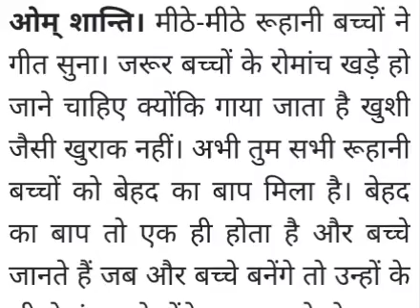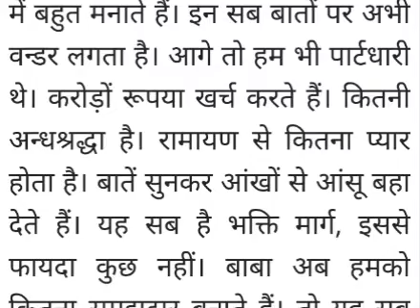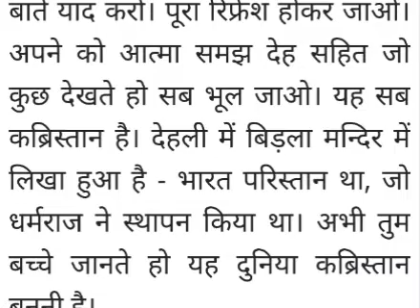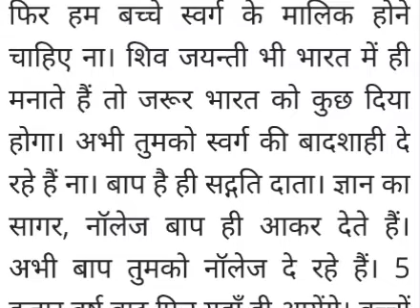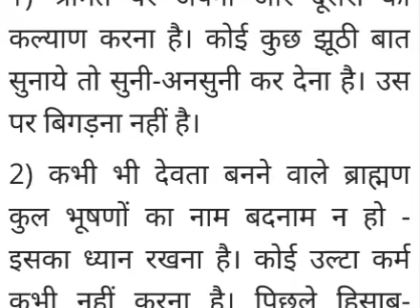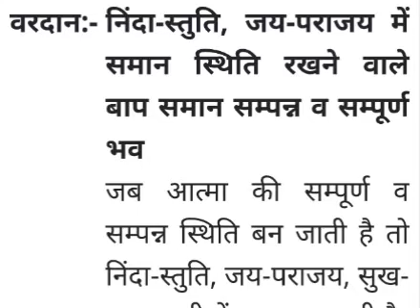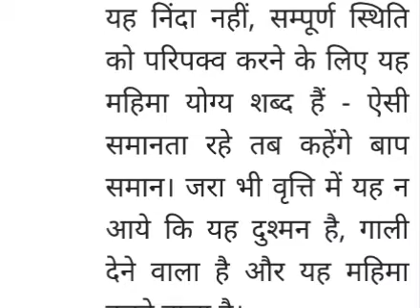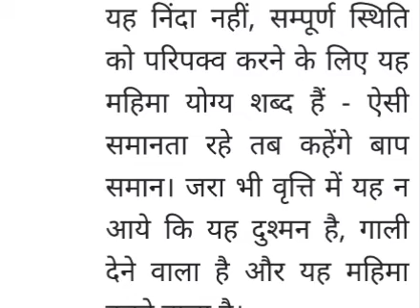Brahmakumaris/ Aaj ki murli/ 28-08-2021/ आज की मुरली 28-08-2021 | Dailymurli/ Today murli